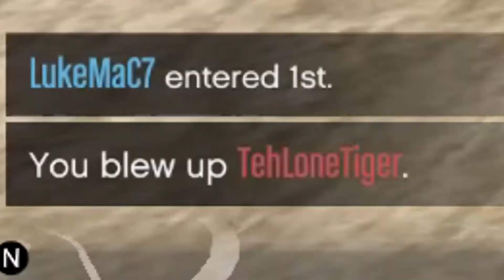I ACCIDENTLY DELETED THIS VIDEO FML | I HATE WINDMILLS!! MOVING TO CANADA | GAT V FUNTAGE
So guys what happened was I deleted this clip by accident and just uploading it again until I get it all sorted hopefully!

If you want to chat just click the link above to join meh :D

Lets start a Hashtag